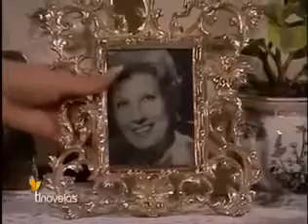Rosa Salvaje Dulcina ''Mata'' a Miriam Acevedo